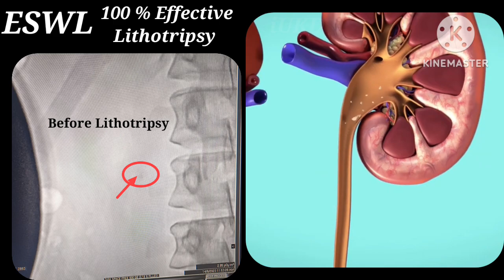ESWL ll Non Operative Removal of Kidney Stones ll iUKD, first & only Kidney hospital of North East